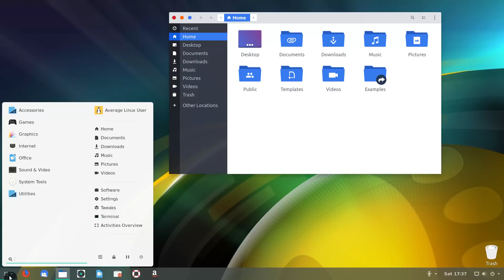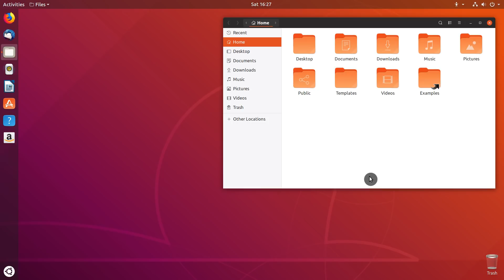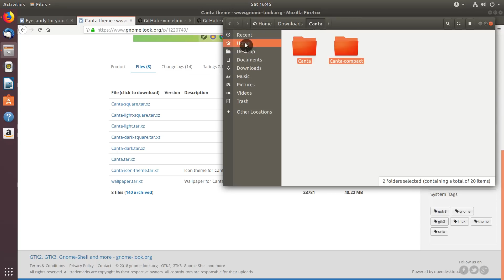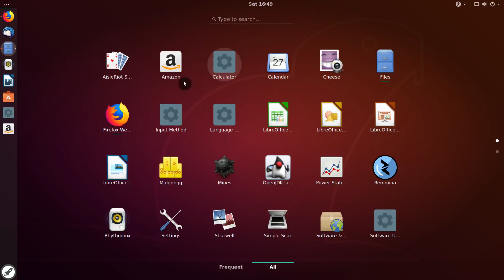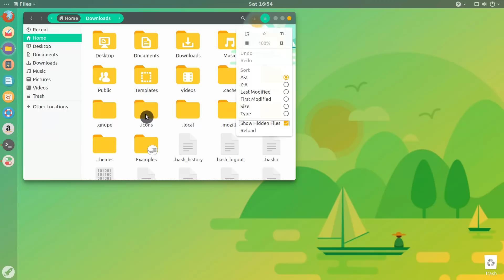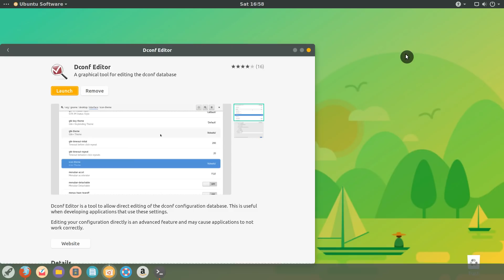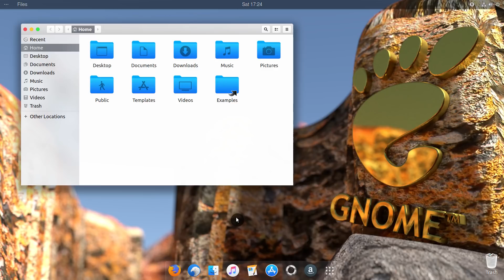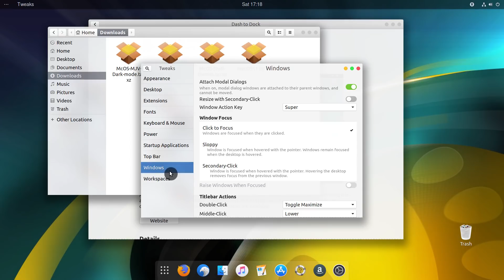Ubuntu 18.04: Themes, Icons, Layouts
You will learn how to install additional themes and icons in Ubuntu 18.04. How to change the desktop layout to resemble Windows or Mac OS X. And some more...

Themes: Communitheme, Canta, Numix Circle, Flat Remix, Masalla, macOS iCons, McOS-themes.

Extensions: Dash to panel, Arc menu, Dash to dock